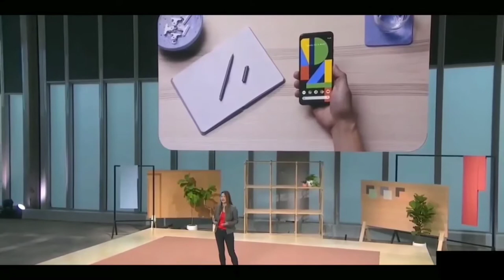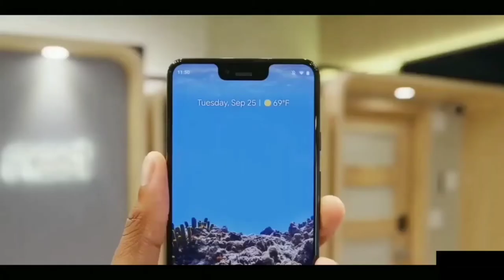Google Pixel 5 | Launch date | Specifications | 4x4 Unbox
Google Pixle 5 | launch date | Specifications | 4x4 Unbox